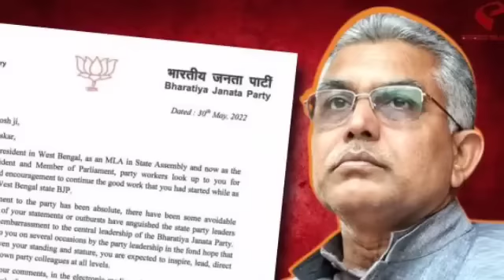গ্রেফতার দিলীপ ঘোষ?রুজু হল মামলা | বাজে ভাবে ফেঁসে গেলেন | মারাত্মক অভিযোগে বিদ্য তোলপাড় রাজ্য